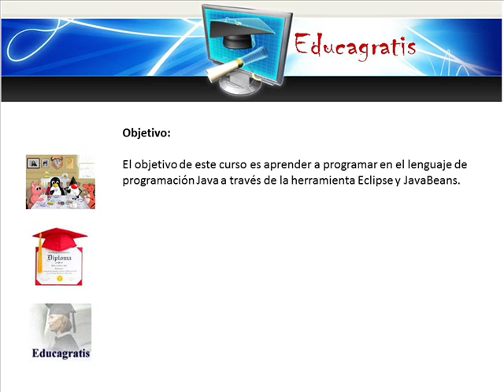Curso de Java Eclipse y JavaBeans